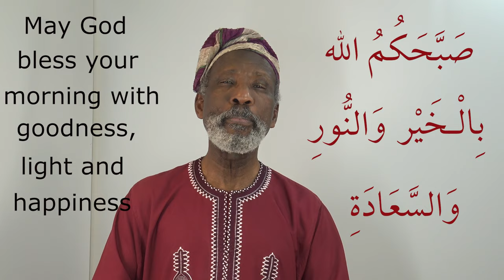Practise Speaking Arabic with Dr Imran Alawiye, 3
I am appealing to you today to please click on the link below to my charity appeal and make a donation to help me complete the project of building an educational Resources Centre and a public library in my hometown Ogbomosho southwestern Nigeria.

The formula used in this series will help you enormously to

Our Bank account details are as follows:

HSBC Bank Account name: Helping Hands for Education
Sort code: 40-02-26
Account number: 72702541
SWIFT code: HBUKGB4106F
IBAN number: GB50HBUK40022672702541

The Nigerian Charity Bank Account details:
Bank Name: Access Bank
Account name: Alawiye Foundation
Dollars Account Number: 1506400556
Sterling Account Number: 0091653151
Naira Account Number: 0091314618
SWIFT Code: ABNGNGLA